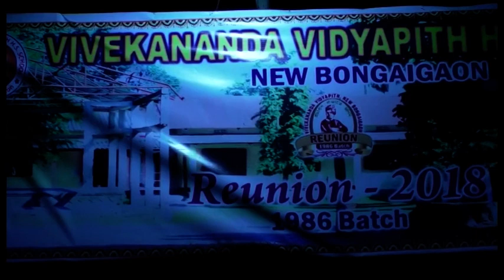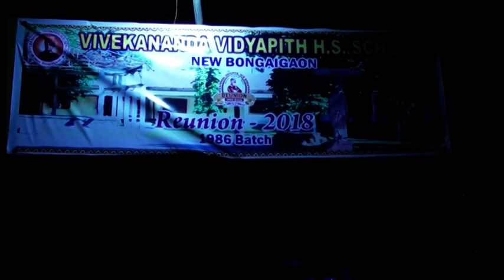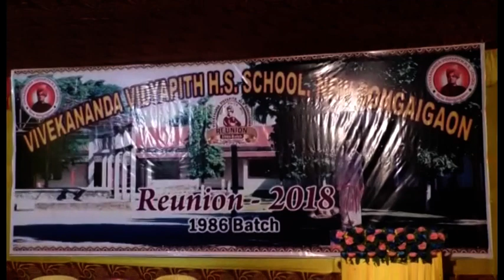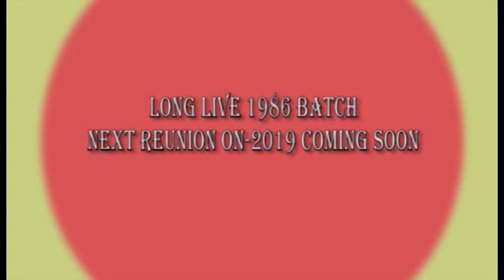OUR REUNION OF 1986 BATCH OF VIVEKANANDA VIDYAPITH- ASSAM